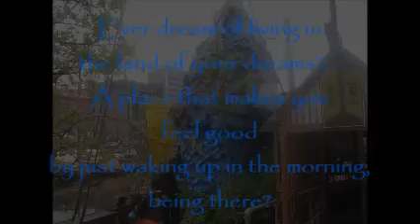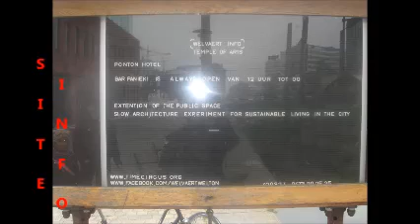TIMECIRCUS.ORG: Take A Look With Timbo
While in Antwerp, we had the pleasure of running into this piece of art...take a look! And please, enjoy :) :)
CIAO 4 NOW, Y'ALL!